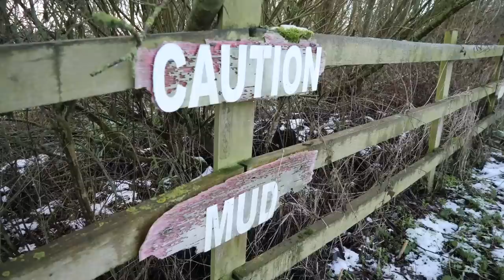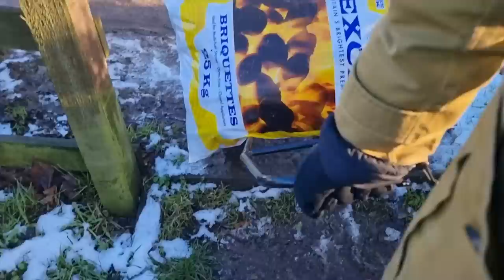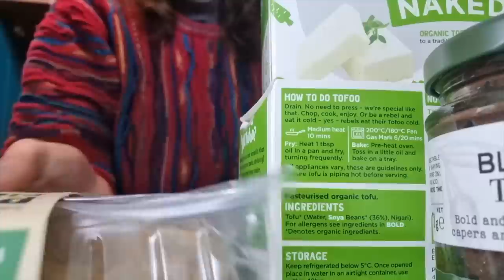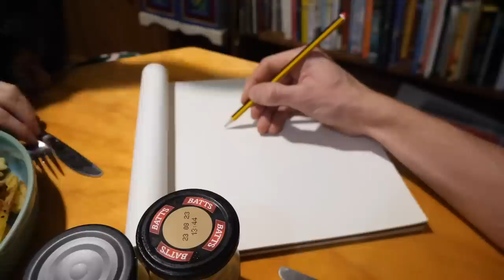A week in WINTER on our NARROWBOAT home | COLD on the canal | EP34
EPISODE 34
It's got cold! See what life on board our narrowboat home is like in a week in winter.

All music by Benny Jones  @bentanglemusic